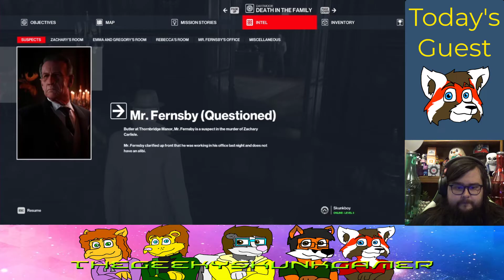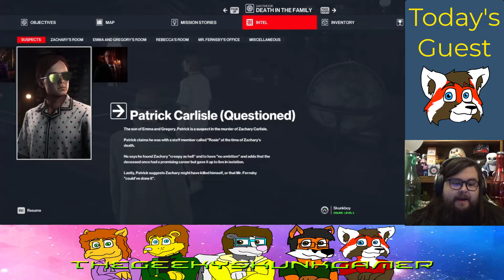WHAT'S YOUR ALIBI? | Hitman 3 episode 4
If you don't, 47 is gonna have to murder you!